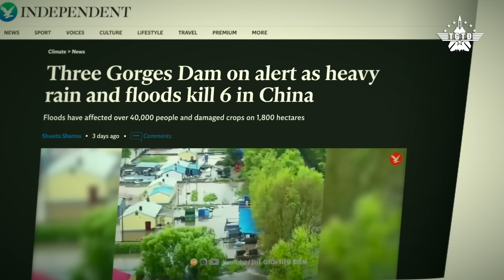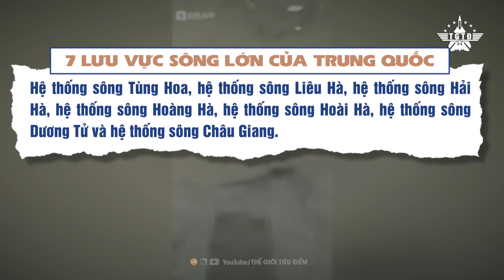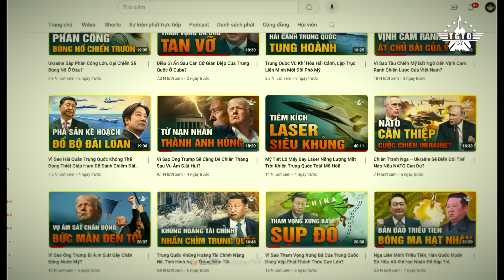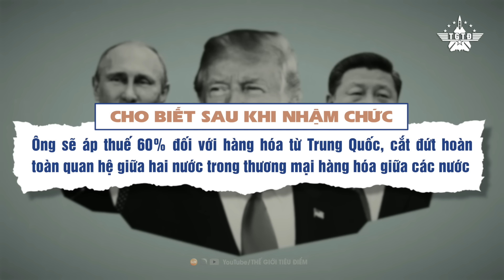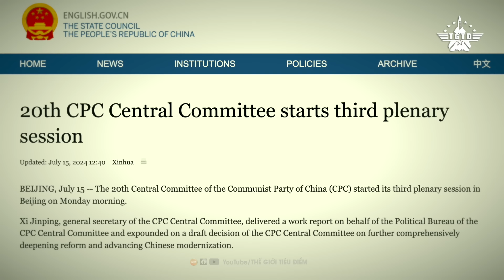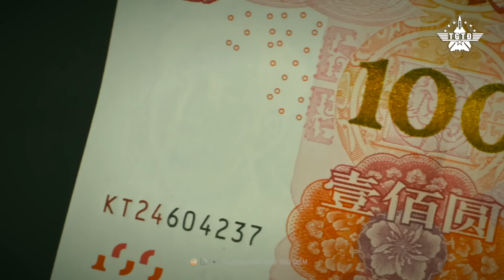Đập Tam Hiệp Đối Diện Nguy Cơ Bị Vỡ, Tập Cận Bình Lo Sốt Vó